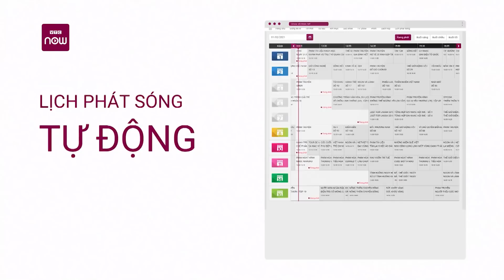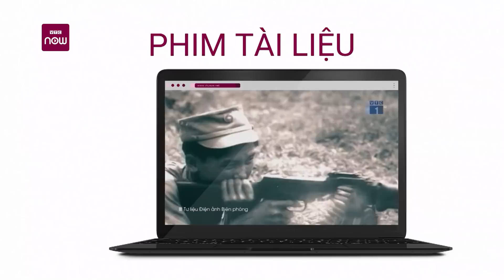Tượng Elsa gây tranh cãi vì xấu tệ, lãnh đạo Hiệp hội Du lịch Sa Pa nói gì?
Mới đây, những hình ảnh chụp tượng “Nữ hoàng băng giá Elsa” ở một khu du lịch của Thị xã Sa Pa đã gây bàn tán xôn xao trên mạng xã hội.